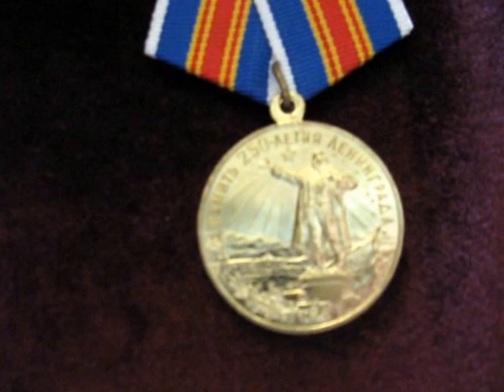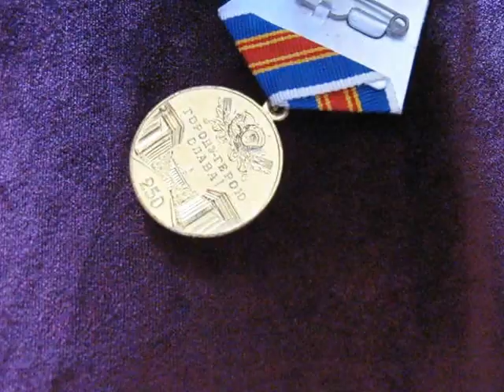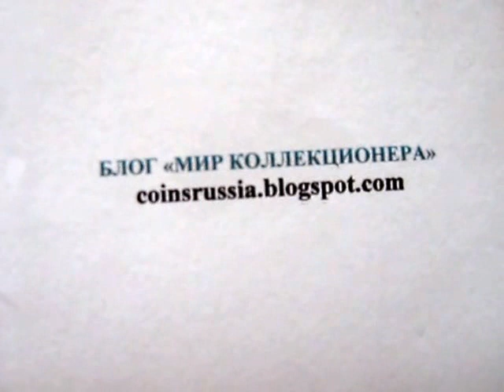Медаль СССР " В память 250 летия Ленинграда" / Награды